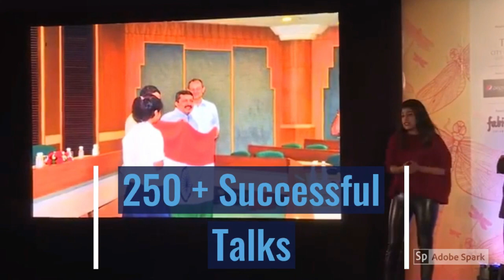Women Empowerment, Leadership and Teamwork with Deeya Bajaj | Masterclass Speaker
In this video, we’ll provide an overview of Deeya Bajaj - A FocusU Masterclass speaker. In her talk “Higher than Everest” Deeya delivers messages about leadership and teamwork, women's empowerment as well as sustainability and environmental concerns

Deeya Bajaj is the youngest in the world to have skied across the Greenland icecap. She and her father, Ajeet Bajaj (Padma Shri), were the first father-daughter team in India to climb Mt. Everest. So, when she speaks about dreaming big and working hard to make those dreams come true, it is from experience.

Audiences generally expect an older person to run a Masterclass session. However, when you have the kind of achievements that Deeya has notched up at such a young age, you naturally earn your seat at the high table.

For younger audiences, Deeya is a shining example of what can be achieved at a young age, with single-minded pursuit and discipline. For older audiences too, her stories of not just her adventures but the lessons culled from it and the span of her concern and involvement in issues like women’s empowerment are an inspiration to how they could mold their own lives.

No wonder then, that Deeya is a much-in-demand speaker in our panel. She has worked with a wide variety of clients like Uber, ATOAI, Embassy Group, Oris Swiss Watches, Lodha Ventures, MCKS, Epsilon, NDTV, SKAL International, CEEW, Impulse Fashion, Confederation of Indian Industry, and JK Tyres. She has also been a TEDx speaker.

Do you have any questions, tips, or ideas about Deeya Bajaj’s Keynote session?

About Us:
We are here to make learning fun!